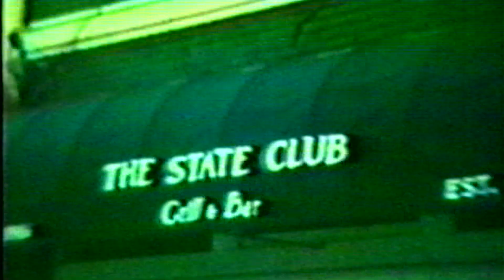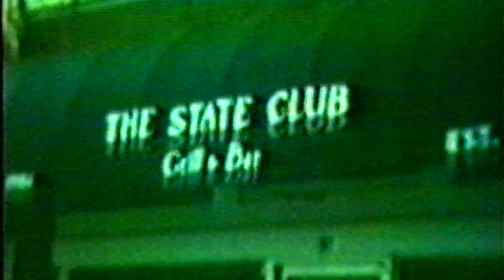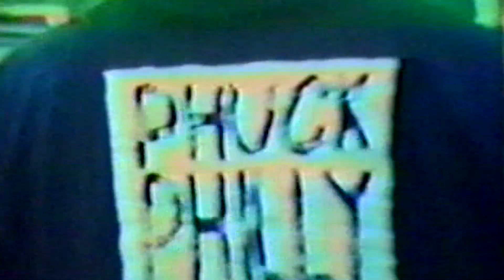Beer Saved My Life - Decline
This is 97% of the old/vintage video for "Beer Saved My Life" from Decline. The song itself was recorded in probably 1988 or so and the old video came about in the early to mid 1990s. There's a tad of updated footage to get more Anthony into the vid as it was created right as he joined and there was limited footage of him at the time. Places you'll see and perhaps remember include:
The Basement (Greenville Avenue in Dallas)
Trees (Deep Ellum)
Exodus (Deep Ellum)
KNON (in that old white house)
Loose Change (Deep Ellum - up the street from Trees)
Dallas City Limits
Rick's Place (Denton - Fry Street)
Dr. Smith's II - The Main Event (Denton - Fry Street)
The State Club (Denton - Fry Street)
O'Tay's (Denton - Oak Street)
Club Clearview (Deep Ellum)
On a roof in Denton Square with the Morrison Corn-Kits sign in the background
Reno's (Deep Ellum - club that replaced Exodus)
Rhino's (Denton - who paid in pitchers of beer)
Smokin' Dave's Rock Room (European Crossroads - Dallas)
Some club on Highway 121 in Lewisville

We played at a lot of other places, but don't have video from them all. If you were brought here by scanning the QR code on Anthony's plate at The Flying Saucer which commemorates his 1,000th beer there, welcome! And enjoy the beer... we sure do.

The music has been enhanced through the magic of some "better than nothing" mastering via Adobe Audition. Wheeeee!

Decline members over the years:
John Venable, Doug Zent, Kell Curtis, Anthony Smircic, Lal Echterhoff, Henry Hill, Mike Walton

Music by John Venable - Lyrics by Kell Curtis & John Venable

BEER SAVED MY LIFE
I love beer, that's understood.
I drink it all, to me anything's good.
My favorite is free, but I'll buy what's on sale.
After six or three, I can raise some hell.

Pre-Chorus
One thing is particularly clear, I really love my beer.

Chorus
Live to drink. Drink to live.
I freely take, and I freely give.
And so should you, give me a brew.
Give it here, give me a beer.

I stink. I drink. I drive myself home.
As long as I've got beer I'm never alone.
Runnin' naked through the streets with a beer in my hand,
a 12-pack on my head and I can barely stand.

Pre-Chorus
I puke with pride while giving high-five.
Sometimes I speak English, other times I speak jive.

Chorus

Six-pack!

Expert chicken-pickin' by Kell Curtis

Hangover pain never gives me hell,
Crack a brew in the mornin' and I'm feelin' swell.
I love it so much it's my cereal in a can,
It's easy to see I'm beer's biggest fan.

Pre-Chorus
One thing is particularly clear, I need it now and I need it here.

Chorus

Good-time hoedown with wah guitar by John Venable and piano by Doug Zent